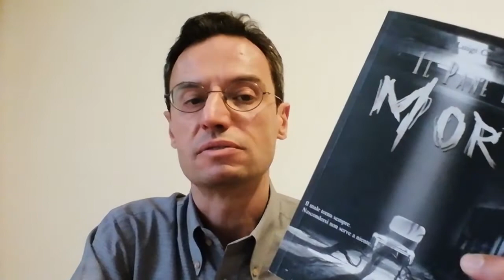Presentazione Il Pane dei Morti di Luigi Carrozzo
Luigi Carrozzo ci presenta il suo romanzo Il Pane dei Morti.

Questa è la storia di una famiglia.

Un padre, una madre, un figlio. Tutti nascondono un segreto, tutti tradiscono, tutti mentono.

Giorgio, il padre, ha avuto un passato turbolento che nessuno conosce e teme che prima o poi possa riemergere.

Ilaria, la madre, ha un giovane amante e per lui è pronta ad abbandonare l’ignaro marito.
Nicholas, il figlio, ha fatto una promessa a suo padre: tenersi alla larga dal vecchio casolare.

Anni prima è stato il teatro di una tragedia in cui hanno perso la vita in modo orribile dodici ragazzi.

Nicholas non tiene fede alla parola data e da quel momento niente sarà più come prima: suo malgrado ha risvegliato il Male. Questa è la storia di una famiglia.

Tutti nascondono un segreto, tutti tradiscono… Non sanno che presto qualcuno metterà fine alle menzogne, qualcuno che ha sete di sangue.